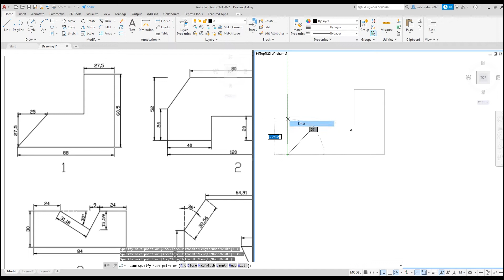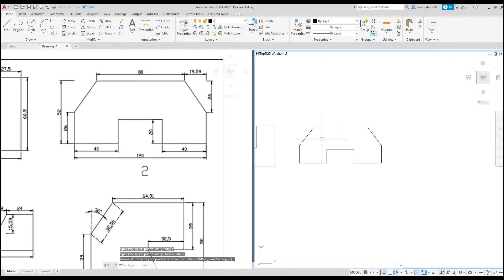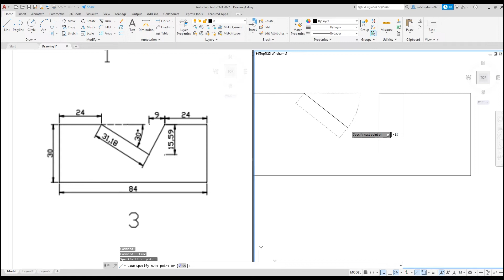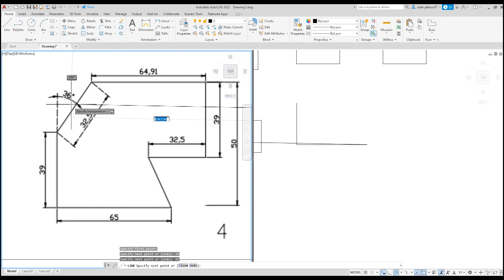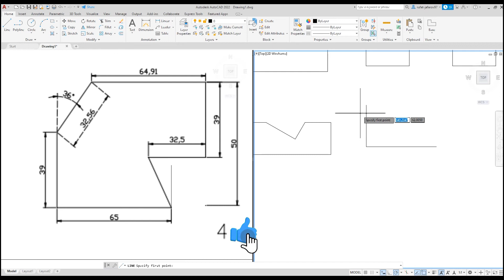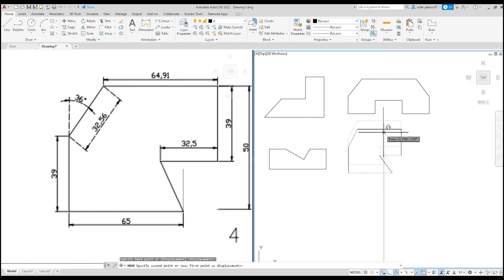Yeni başlayanlar üçün sadə Autocad cizgiləri. 2D Cizgi nümunəsi_2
Bu videoda Autocada yeni başlayanlar üçün bir neçə sadə cizgi nümunəsi göstərilmişdir.

Bir şeyi öyrənmənin ən yaxşı yolu onu təcrübə edərək öyrənməkdir. Buna görədə Autocad proqramını daha yaxşı öyrənmək istəyirsinizsə dərslər ilə yanaşı cizgi nümunələrini izləyin və mən hər yeni alət tətbiq elədikcə videonu saxlayaraq sizdə eyni nümunələri çəkməyə çalışın. Eyni alətin müxtəlif cizgi nümunələrində tətbiqi zaman ilə bu aləti qavramağınızda sizə böyük kömək olacaq.